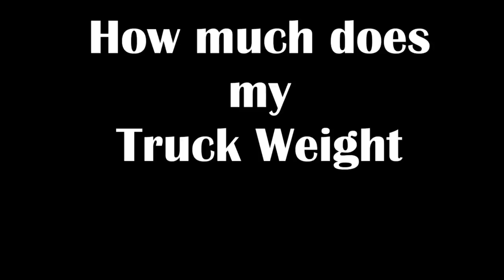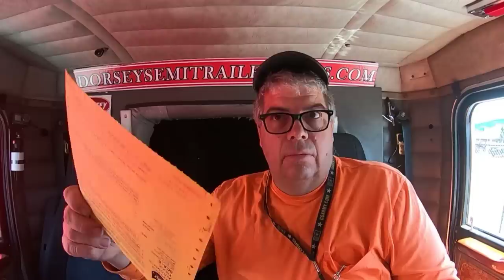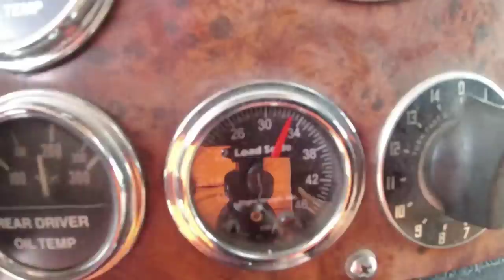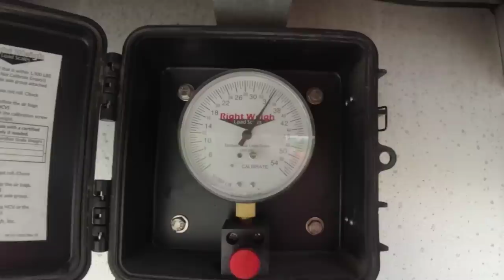#657 How much does my Truck Weight The Life of an Owner Operator Flatbed Truck Driver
Need Trailer Parts check out